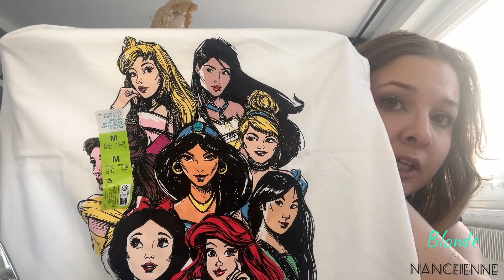Soldes et Achats Sephora & Primark - Weekly Vlog 27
Poudre compacte
Base mascara
Mascara à poils : Feel Stronger - Yves Rocher (plus commercialisé)
Mascara à picots : Outrageous Volume - Sephora (plus commercialisé)

FAQ :
PP par @imkyziac sur Twitter
Montage Vidéo avec Final Cut Pro